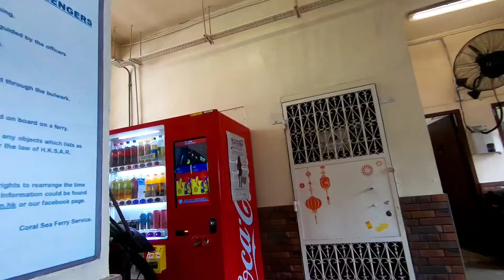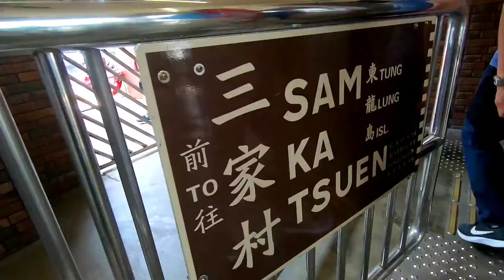28 May 2022